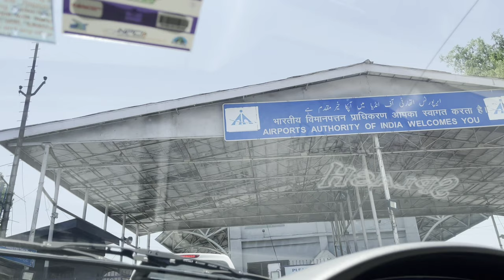Nigeen lake| Kashmir Series | best place to stay in house boat!!!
In this video: This was our last day here in Kashmir,day 5th and today we will be flying back from Srinagar to Amritsar,but before that i think a full depth tour of this beautiful house boat was necessary,name of the house boat is Peacock at Nigeen lake.

Firstly i decided and booked a stay at Dal lake but after visiting there i changed my mind because of few reasons and then stayed at Nigeen lake, Dal lake is very beautiful and main tourist attraction of Srinagar,it was very crowded and because of huge market in Dal lake it wasn’t that peaceful for night stay,second thing which I didn’t liked was that house boats in dal lake are parked very closely so you dont get that freely vibe over there,and lastly dal lake was not that clean when i specifically visited so because of these reasons i changed my mind and booked a stay at Nigeen lake.

Nigeen lake in Srinagar Kashmir is less commercial than Dal lake,if you want a peaceful stay and a chillout laid back life then i would suggest prefer Nigeen lake.

After that we headed towards Srinagar airport and took a flight back to Amritsar.